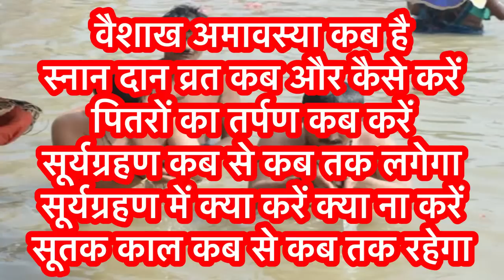Amavasya kab Hai ।April Amavasya 2023 Date ।वैशाख अमावस्या कब है ।Vaishakh Amavasya 2023 Kab Hai ।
|| धन्यवाद ||